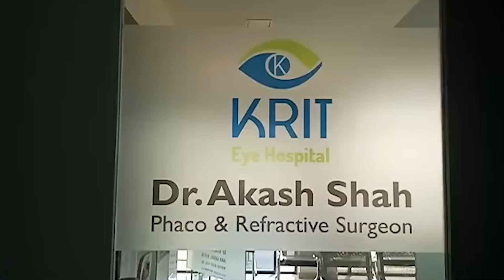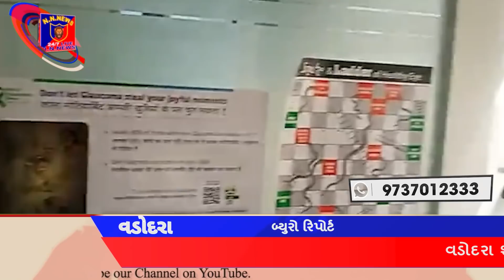વડોદરા શહેરના Krit Eye Hospital NN News ચેનલ દ્વારા ખાસ મુલાકાત